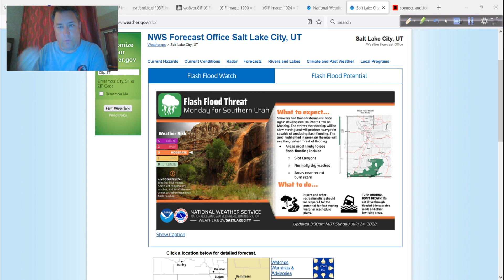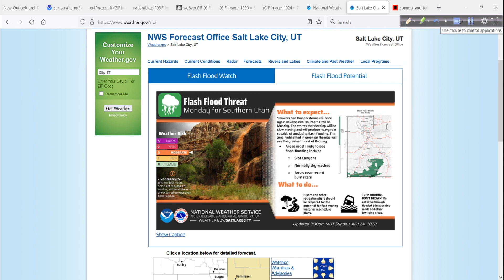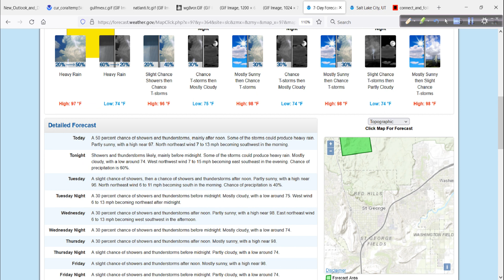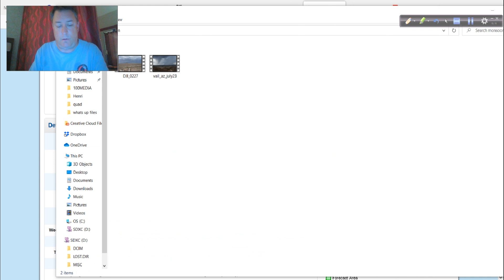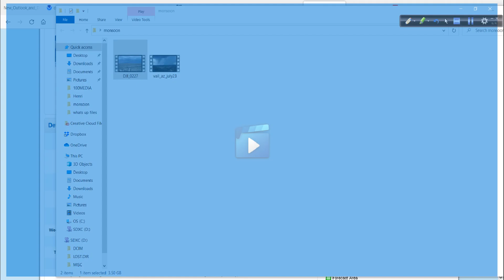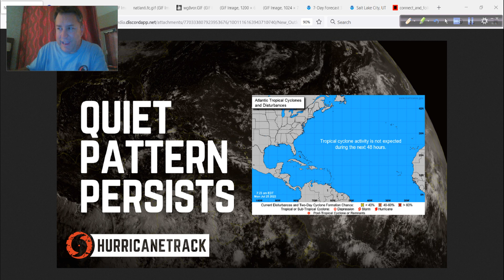Hurricane Outlook and Discussion for July 25, 2022: Nice and Quiet for Now + Monsoon Acttion